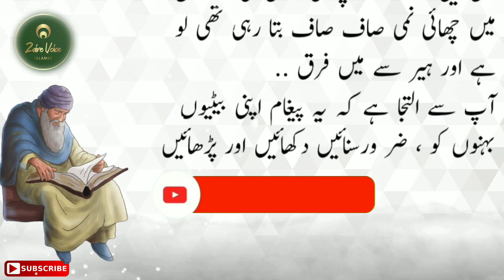Islam Main aAurat Ka Maqam || Molana Aur Jawan Ladki || Zaire Voice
aurat ka parda!
aurat parda kaise kare
aurat ko kitna parda karna chahiye
aurat ko kitna parda karna chahiye | mufti tariq masood bayan